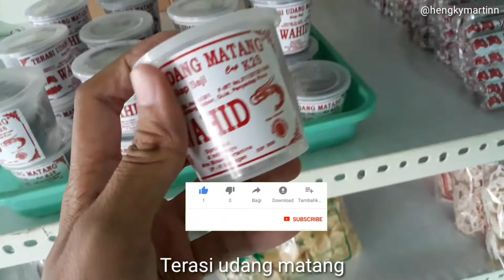Borong Oleh-Oleh Khas Indramayu Langsung dari Pabriknya | Fish Chips and Fish Paste from Indramayu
Borong Oleh-Oleh Khas Indramayu Langsung dari Pabriknya